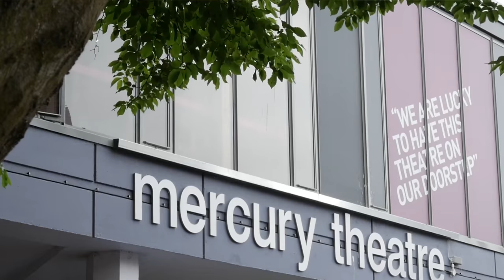Carl Milton - Fenwick